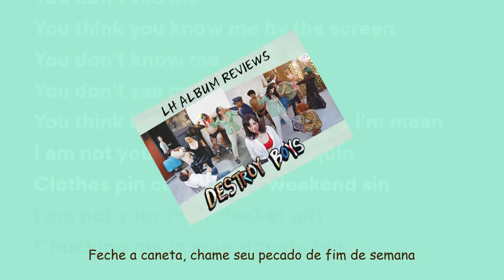Destroy Boys - Muzzle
Follow Destroy Boys on social media!